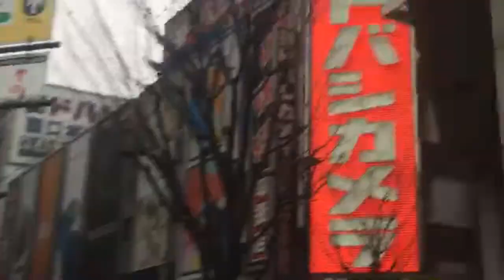【ステゴロ3】ロードワーク7日目